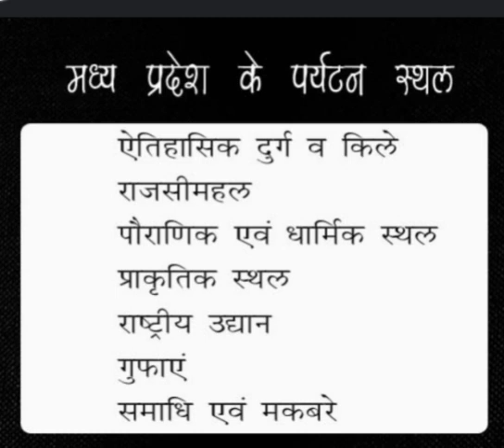मध्य प्रदेश के पर्यटन स्थल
SHORTS